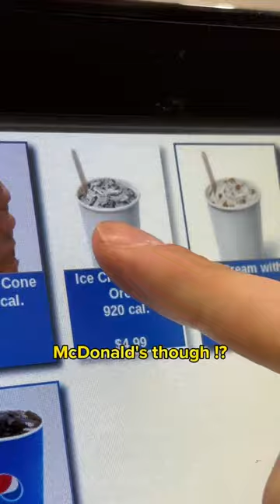🍦COSTCO HAS MCFLURRIES!!!🏃🏻‍♂️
Is it better than McDonald's!? I'm heading to Costco's food court trying Costco's version of an Oreo Mcflurry. Costco has some of my favorite soft-serve ice cream